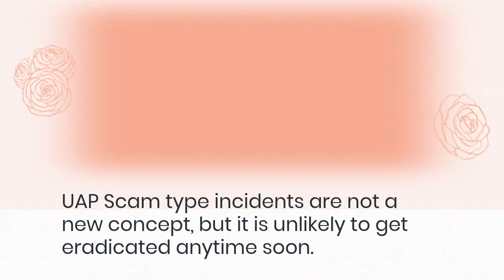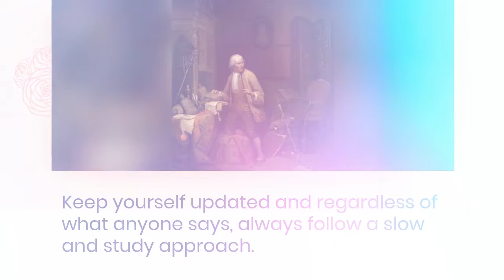UAP Scam – Misleading Narratives 2021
If you have lost money to any kind of online scams and scam brokers, then check out this link to know the recovery methods and procedures